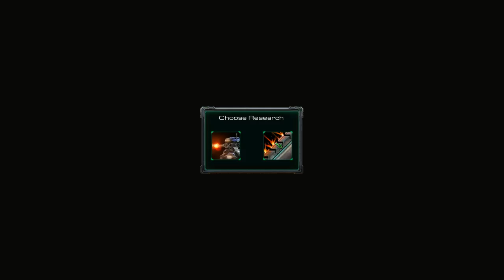StarCraft 2: Annihilation 24 - Edge of Annihilation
Annihilation is a 24 mission campaign with three different story perspectives that will intertwine into one final conclusion.  This campaign has gotten very positive feedback so far, featuring high-quality terrain, lots of different characters, a wide variety of mission scenarios, and 4 difficulty levels so all skill levels can enjoy.